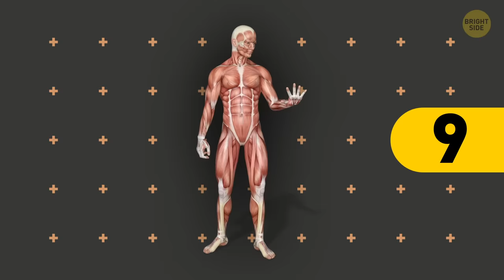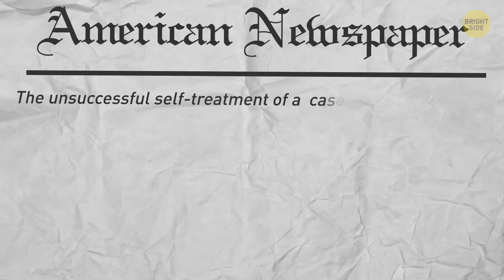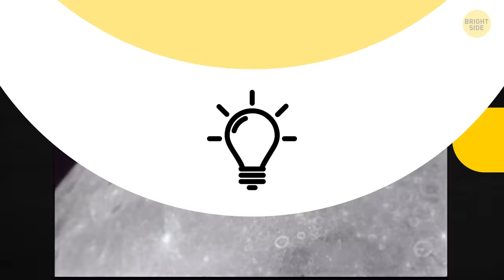Why Coffee Lids Have Extra Holes and 42 Cool Facts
So you’re at a gathering of people. What can you say when the conversation starts turning into awkward pauses? How about to give one of the little-known facts a try instead? For example, few people know that in just 30 minutes, our bodies can produce enough combined heat to boil ½ a gallon of water. Tell them about it!

This one is also really cool. You ever wondered why a goat’s pupils look so weird? In fact, the horizontal rectangular shape gives them wider peripheral vision so that they can react faster to approaching danger. In fact, they have a 320° field of vision – you and I only have 120°! Isn't it amazing? Check out these facts, and you'll understand that there are still many things in the world that can surprise us!  🤓

TIMESTAMPS:
The longest flight of a chicken 0:17
Fish ketchup? 0:41
Why cats don't eat sweet things 1:11
How much do we sweat? 1:37
How hot you are 2:00
A goat’s pupils 2:16
Queen Elizabeth is a mechanic 3:09
What Tsundoku is 3:20
The most expensive book 3:33
Portland VS. Boston 3:58
Why coffee lids have extra holes 4:08
What space smells like 4:28
The body’s heaviest organ 4:58
A month-less period 5:14
How cold welding works 5:49
Are dogs left-pawed or right-pawed? 6:08
Who has the fastest metabolism 6:42
A fungus that feeds on plastic 7:04
You are mostly made up of space! 7:16
The longest traffic jam 7:32
Why Marie Curie was so cool 8:22
The first non-human to win an Oscar 8:38

SUMMARY:
- 10 billion ounces of ketchup are sold in the US every year. In miles, that’d be to Pluto and back!
- The world’s largest alphabet is Cambodian, which has 74 letters.
- The fingernails on your dominant hand grow faster. So if you’re a lefty, you might have to clip those ones more often!
- Since we blink about 16 times a minute, our eyes are closed for 10% of our waking hours.
- Penguins are the only birds that can’t fly, but they can swim.
- Bees have a total of 5 eyes – 2 large ones on each side of their head and 3 smaller ones in the center!
- An American newspaper once published a paper titled: “The unsuccessful self-treatment of a case of a writer’s block” – It had a total of zero words.
- Melbourne gave email addresses to 70,000 trees so that people could report updates on their condition.
- When astronaut Harrison Schmitt returned to his space ship, he started having an allergic reaction. As it turned out, he was allergic to moon dust.
- The University of Minnesota is older than the state itself. The institution was founded in 1851, but the state became official 7 years later.
- The moon has no atmosphere and, therefore, no wind. That means the footprints of the Apollo astronauts will stay there for a million years.
- A car-sized asteroid “hits” the Earth every year, but we don’t notice it since it burns up in the atmosphere before it reaches us.
- A snake’s metabolism is so slow that many of them can eat just once a week.
- Polar bears spend half of their lives hunting, yet only 2% of their hunts are successful.
- 5 recycled plastic bottles can create enough fiber to fill one ski jacket.
- The Woolly mammoth was around when the Egyptian Pyramids were built. It completely disappeared from the Arctic 3,700 years ago.
- Chewing gum was invented 300 years ago by the Mayans. Back then, they boiled the sap of a sapodilla tree and chewed it.